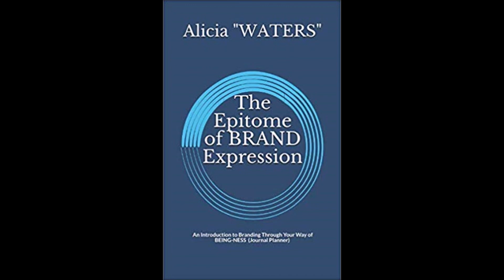WOW! She Writes & Speaks It All: Expressing Your Authentic Brand Power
This is a soundbite from a training series on The Epitome of Empire Expression where Alicia Nicole "WATERS" shared with a small group of emerging brand-preneurs about learning how to show up in their authentic brand expression from a place of power.

Concepts come from the publication The Epitome Brand Expression: An Introduction to Branding Through Your Way of BEING-NESS (Journal Planner)